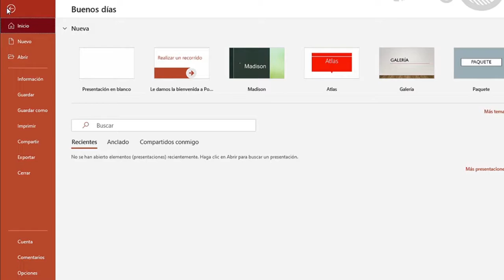Airpods perspective illusion. After Effects